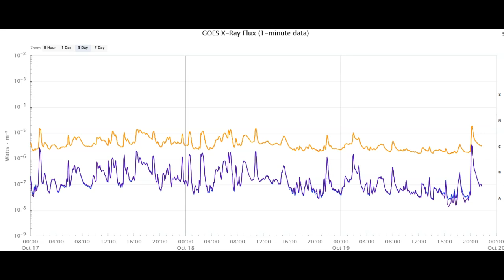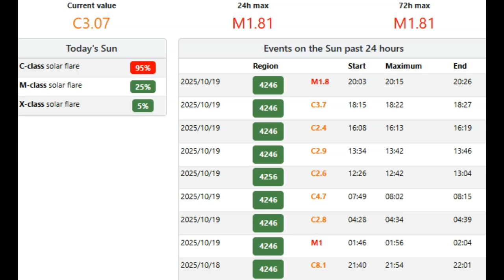M-Class Solar Flare Popped Off October 19th 2025!